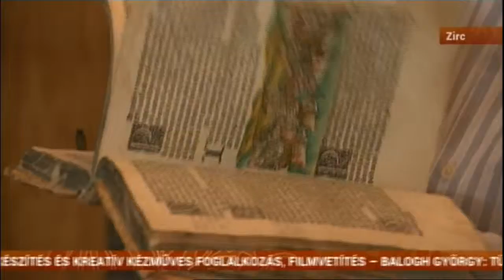Kétszáz éves a ciszterci oktatás, Zirc, 2014. IX.